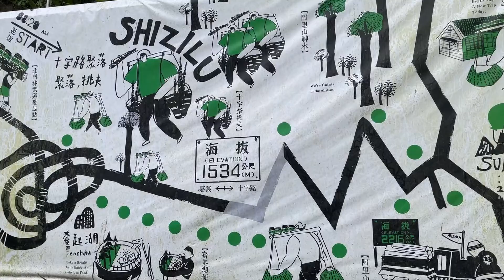阿里山十字路車站~~得恩亞納接駁至十字路車站...在鐵路旁吃鐵路便當